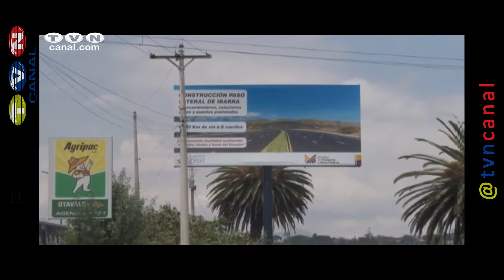En 2014 MTOP invirtió 50 millones de USD en Imbabura (Noticias Ecuador)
El Ministerio de Transporte y Obras Públicas mantiene 3 proyectos en la provincia de Imbabura  en los que se ha invertido 50 millones de dólares en el 2014, indicó Gabriela Espín Directora Provincial en su rendición de cuentas.